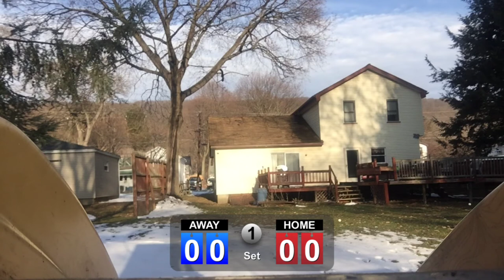It's A Wiffleball Home Run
Shortly after this video was taken the fire siren went off for a snowmobile accident. It was in the 40's today so that is why some snow was melted and also decided to hit some more home runs for you.